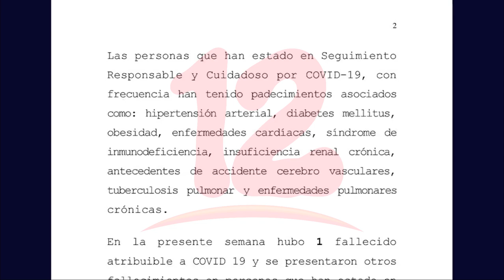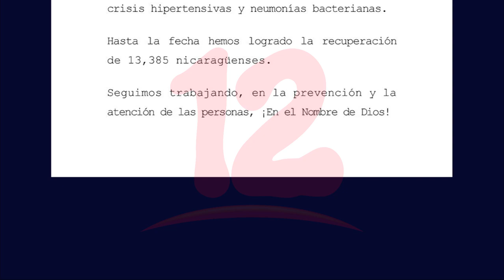MINSA reporta leve incremento en casos de covid-19 en la última semana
Noticias12Nicaragua MINSA continúa registrando casos de covid-19, en la última semana contabilizan 41 nuevos contagios.